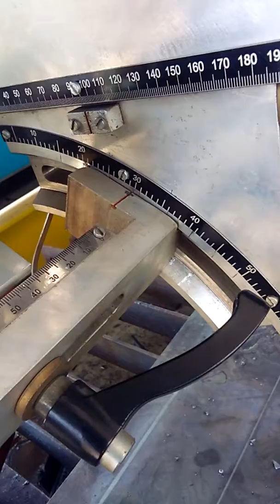Dm eng Phajalpur por dharmendara Raja gaskatar seting palet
Dharmendara Raja por